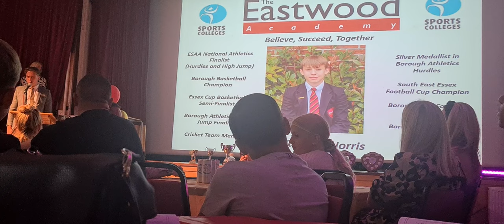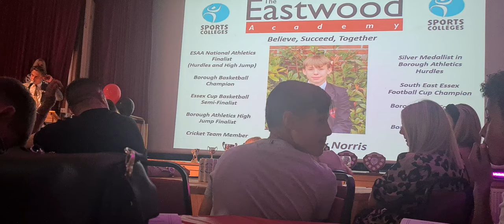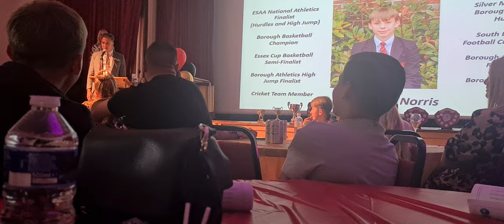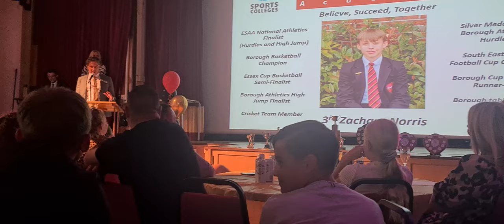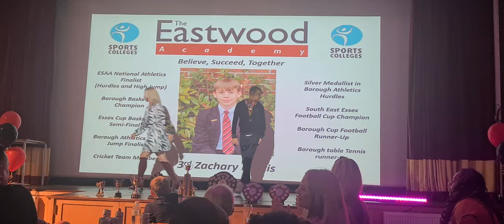Zach 3rd Place Sportsman of the Year Award Eastwood Academy 6th July 2022